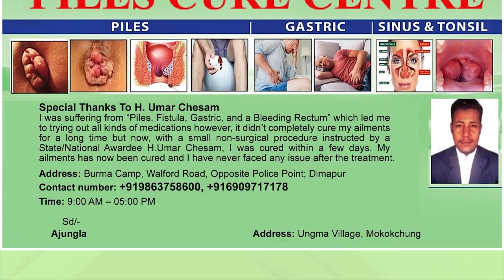OATH TAKING CEREMONY OF 11 MLAs AS CABINET MINISTERS IN AGARTALA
11 MLAs of Tripura took oath as Cabinet Ministers on May 16 in Agartala, a day after Manik Saha took oath as Tripura Chief Minister. Governor SN Arya administered the Oath of Office and Secrecy to the Cabinet Ministers at a programme held in Raj Bhavan. CM Manik Saha, former CM Biplab Kumar Deb and other dignitaries were also present during the ceremony. The 11 ministers include 9 from the BJP and 2 from the Indigenous People's Front of Tripura